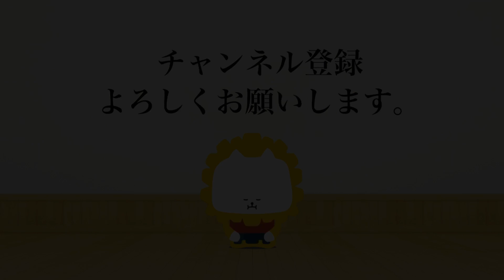松浦 斉範 3 - 0 直原 綾香 - 第58回 全日本居合道大会 五段の部 三回戦 39試合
第58回 全日本居合道大会 五段の部 三回戦
The 58th All Japan IAIDO TAIKAI was held at Tokyo Budokan on 21th October 2023. 5 Dan Third Round

[赤](新潟県)松浦 斉範 3 - 0 直原 綾香(岡山県)[白]
[Red](NIIGATA)Yoshinori MATSUURA 3 - 0 Ayaka JIKIBARA(OKAYAMA)[White]